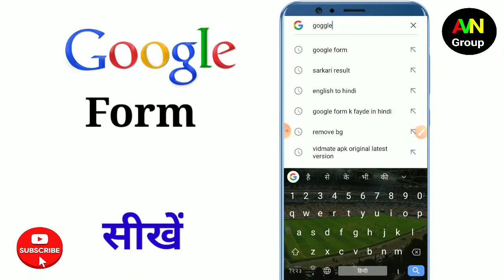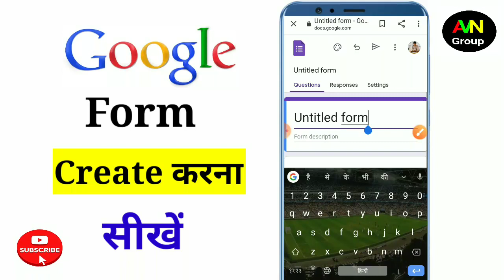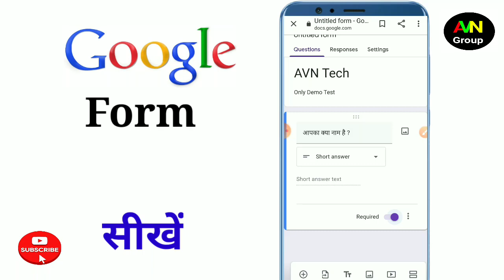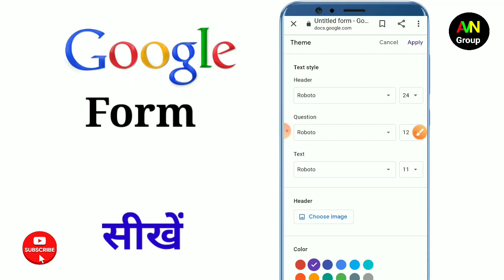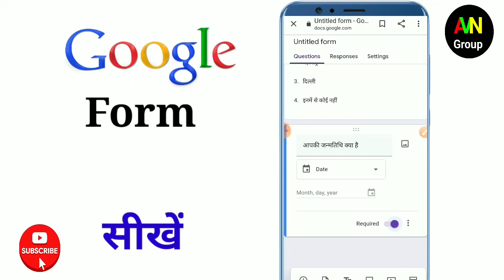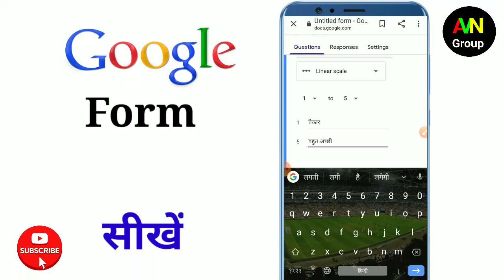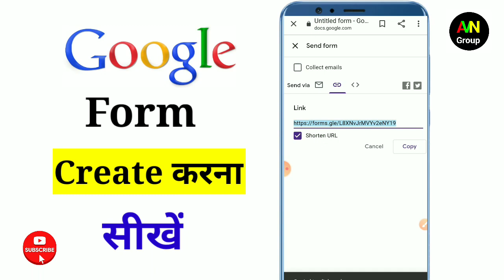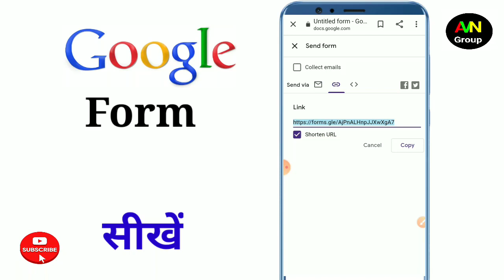Google form create in mobile | Google form kaise banaye mobile se | how to create Google form 2022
Our Quirues ☑️☑️

how to create google form in hindi
language
in mobile
how to create google form for
online test in hindi
how to create qr code for google
form in hindi
how to make quiz in google forms
in hindi
how to make question paperin
google form in hindi
how to make google form test in
mobile in hindi